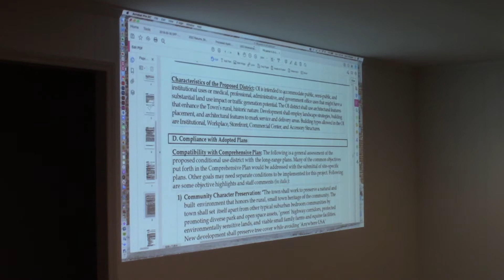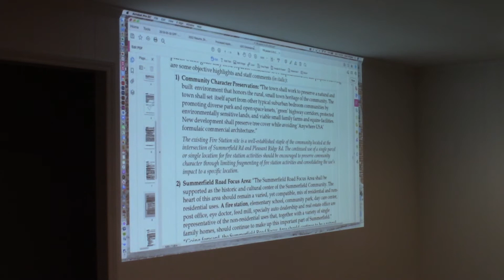5/23/22 - Fire Chief Johnson Requests Rezoning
Part 1 of Summerfield Fire Zoning Request